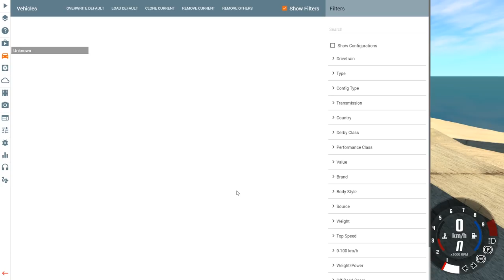BeamNG Drive I PIGEON BURNOUTS #1062 [Alpha]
3 Räder und gefühlt 2 PS, dennoch genug um Burnouts zu machen! :D